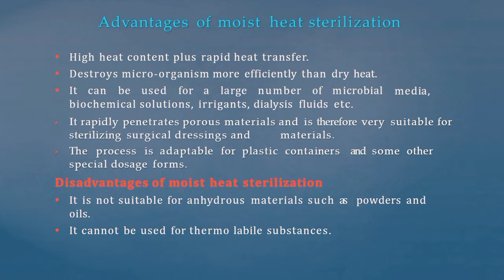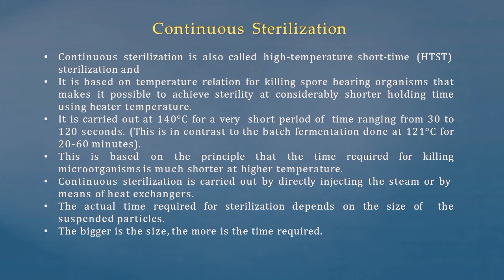Sterilization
Hi ! The channel's  biotach Plus videos are aimed at high school & undergraduate Biology and Biotechnology students & teachers.